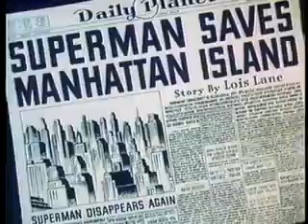Superman: Electric Earthquake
Electric Earthquake is the seventh of the seventeen animated Technicolor short films based upon the DC Comics character of Superman, originally created by Jerry Siegel and Joe Shuster. This animated short was created by the Fleischer Studios. The story runs about eight minutes and covers Superman's adventures in stopping a madman from destroying Manhattan with electronically induced earthquakes. It was originally released 15 May 1942. This is the first of the films to make it clear that the action is taking place in New York City].